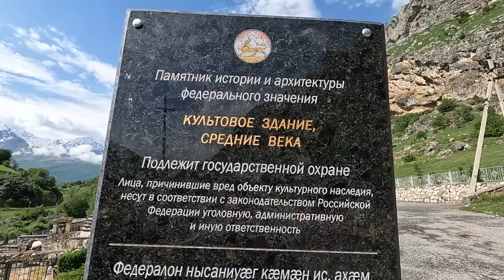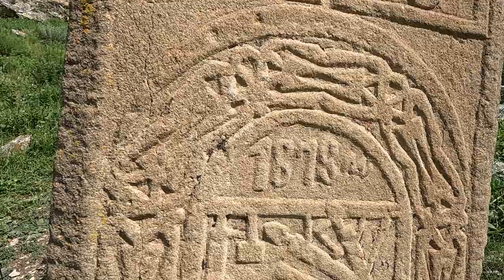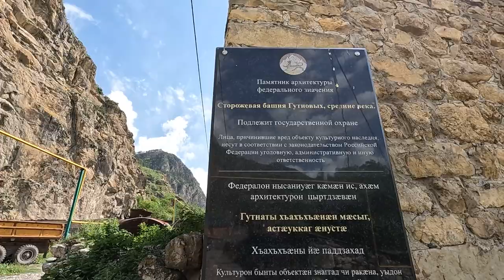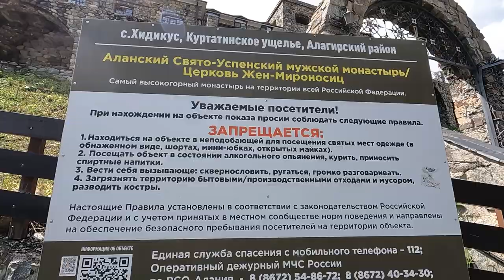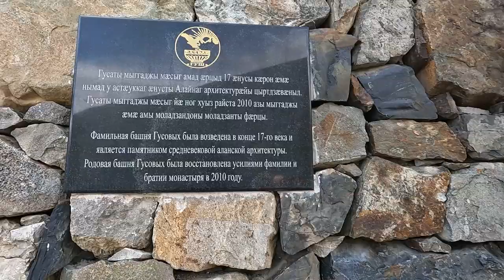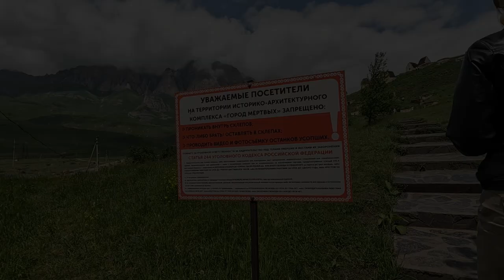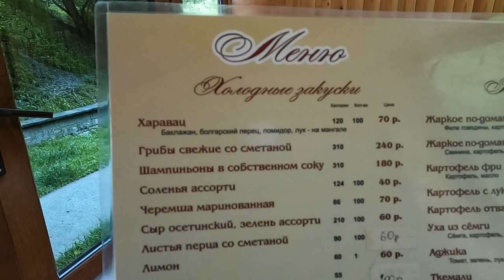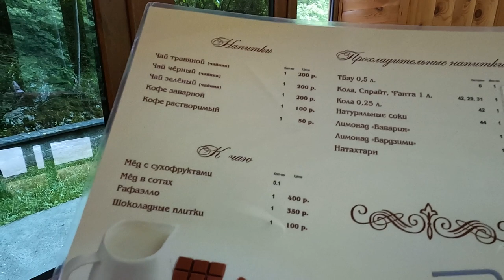Даргавс- город мёртвых. Северная Осетия -Алания.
Напоминаю Вам ,что на нашем Яндекс Дзене, наши видео выходят намного раньше!
В июне 2022 года, мы приехали на несколько дней своим ходом в Владикавказ, в этом ролике один день нашего путешествия в котором мы прокатились по Фиагдонскому ущелью до Фиагдона, осматривая по пути местные достопримечательности, погода нам позволила доехать и в Даргавс, где мы посетили город мертвых, на посещение Кармадонского ущелья не было уже времени в этот день, а ночевать в горах мы не планировали.